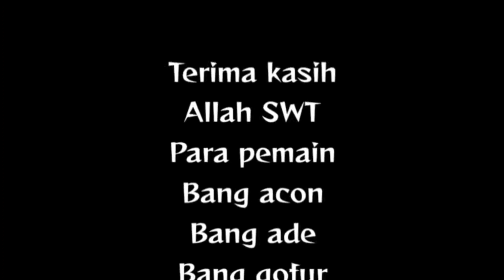GAGAL KAWIN‼️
Menceritakan seorang pemuda yang sudah lama pacaran dengan gadis desa yang sangat cantik yang bernama aisyah,
akan tetapi seorang pemuda tersebut gagal menikah di karenakan salah sasaran telah menghajar kakak nya aisyah. Cerita ini hanya hiburan semata.

Jangan lupa tag juga
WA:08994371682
Markas "ANAK ERETAN"
KP BLOK MALANG RT 03 RW 002
PORIS PLAWAD CIPONDOH
TANGERANG NO 40